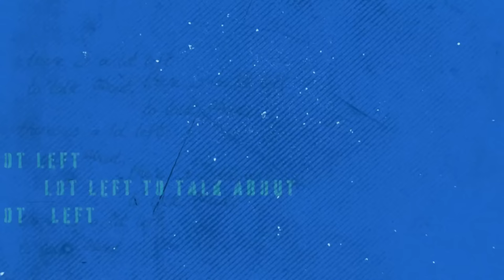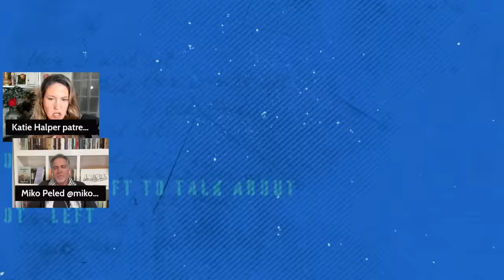Miko Peled On Israel's GENOCIDAL War On Gaza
Watch the rest of the interview with Miko on Israel’s failings

00:00 Intro
2:44 How Miko's background and history led him to his beliefs
10:05 How Israel's systems failed them
15:20 Did Egypt warn Israel about the Hamas attack?
19:05 The context being left out by the media
27:00 Netanyahu's warning

Israeli-American activist Miko Peled explains what Israel is doing and why they're doing it. Then I'm joined by Mohammed Hisam is a Palestinian-American community organizer and attorney based out of Houston, TX.

Miko Peled is an author, writer, speaker, and human rights activist living in the United States. He is the author of "The General's Son: Journey of an Israeli in Palestine" and "Injustice: The Story of the Holy Land Foundation Five." His father was a high ranking Israeli general, his maternal grandfather was a signatory to Israeli independence, his niece was tragically killed in a suicide bombing and he's a staunch advocate for a one state solution.

He is considered by many to be one of the clearest voices calling for justice in Palestine, support of the Palestinian call for Boycott, Divestment and Sanctions (BDS) and the creation of a single democracy with equal rights in all of historic Palestine. Educated in Jerusalem, Japan and the United States, Peled is also an accomplished professional martial artist. For 23 years, Peled ran a martial arts school that was dedicated to teaching leadership skills and non-violent conflict resolution through martial arts.

Miko is also a contributor to several online publications (Mint Press, The Electronic Intifada, Democracy Now, Mondoweiss), Mikopeled.com, and produces The Miko Peled Podcast, all of which he dedicated to advocating for the creation of one democratic state with equal rights for Israelis and Palestinians. He travels regularly to Palestine where he speaks and works with the popular resistance, the BDS movement, and other justice groups. As a result, he has been arrested several times by the Israeli authorities for his activism.

Mohammed Hisam is an organizer with the Palestinian Youth Movement and currently serves as Director of Advocacy and Education for the Palestinian American Cultural Center - Houston. As an community organizer, Hisam engages in advocacy on behalf of the Palestinian community and for the Palestinian cause through organizing demonstrations and educational events and overseeing two critical grants that support Palestinian students and student organizing on Texas campuses.